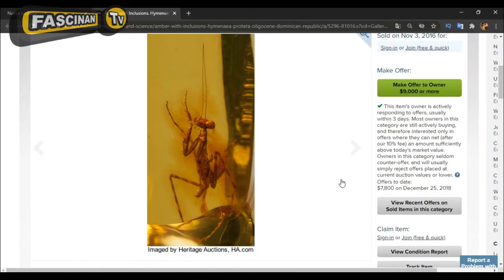La Mantis Atrapada en Ámbar de 30 Millones de Años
¿Que es el ámbar? una resina que proviene de algunos arboles, También se encuentran fosiles en ambar, fosiles de dinosaurios.. el ámbar muchas captura animales y se cristaliza ,en el ámbar se han encontrado muchos animales e insecto prehistóricos.

Gracias por darte el tiempo y ver el video. 😄